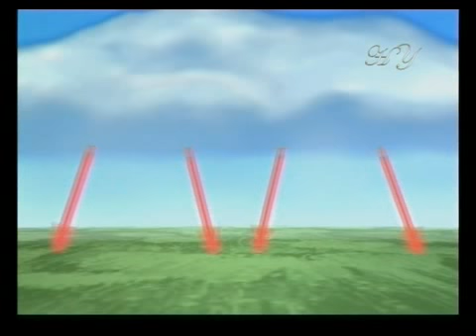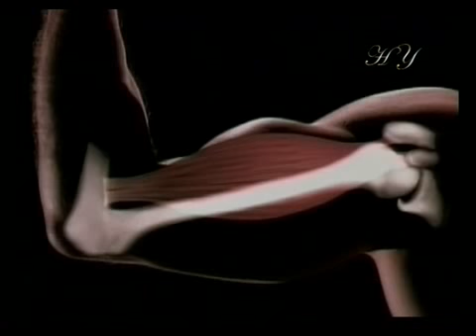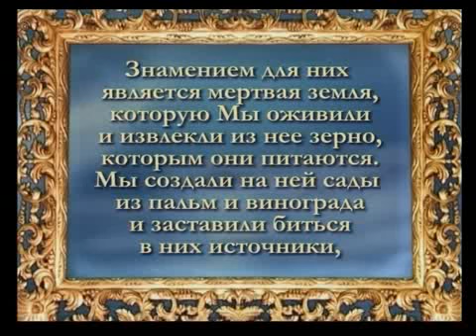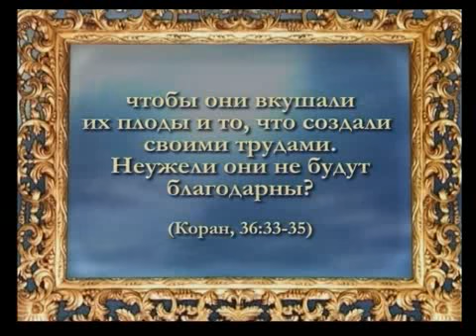Чудеса вокруг нас, которые совершаются каждый миг.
Все в Мире создано для человека.